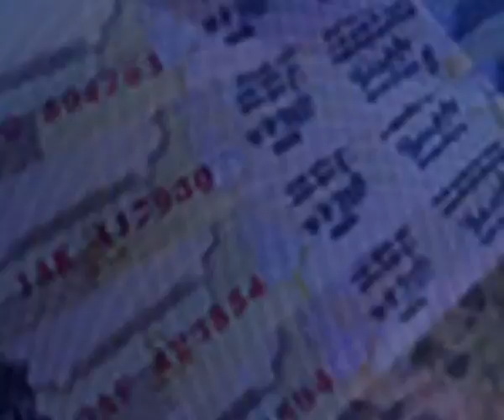Budget 2015: EPF OR NPS, employees get more choice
At the expense of a huge blow to the Employee’s Provident Fund (EPF), Budget 2015 has said that every employee will now be given a choice between the EPF and the National Pension System (NPS).